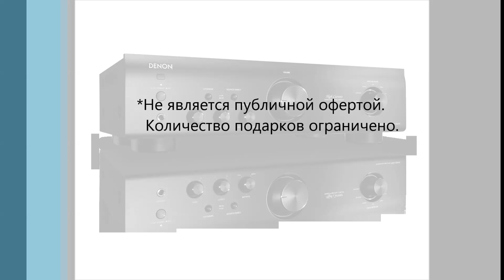Акция: Купи акустику HECO Aurora и получи DENON PMA в подарок!!!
Акция: Купи напольную акустику HECO Aurora и получи усилитель DENON в подарок!!!

При покупке 1-пары HECO Aurora 700 Black, усилитель DENON PMA-520 в подарок!

При покупке 1-пары HECO Aurora 1000 Black, усилитель DENON PMA-720 в подарок!